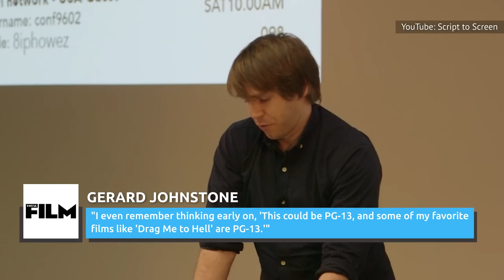These Reshoots Made M3GAN Even More Disturbing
Director Gerard Johnson employed the "less is more" adage while reshooting his eagerly anticipated robot-horror flick M3GAN. What he ended up with was even more disturbing than the original.